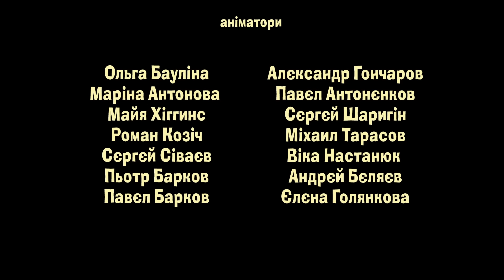Маша та Ведмідь: Велике прання (18 серія) Masha and the Bear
Маша та Ведмідь: Велике прання (18 серія)

Ведмідь влаштовує на своєму подвір'ї велике прання. Він ще не знає, що скоро йому доведеться не тільки витягати невгамовну Машу з калюжі або банки з варенням, але і шити їй щоразу нові вбрання.